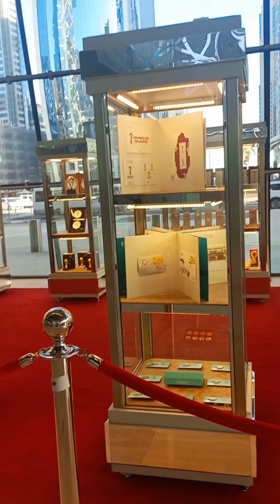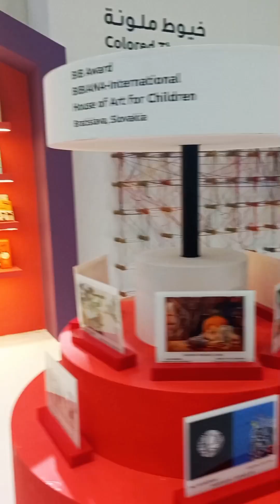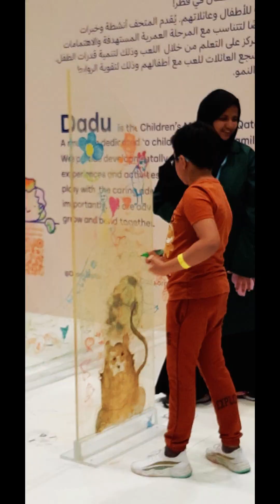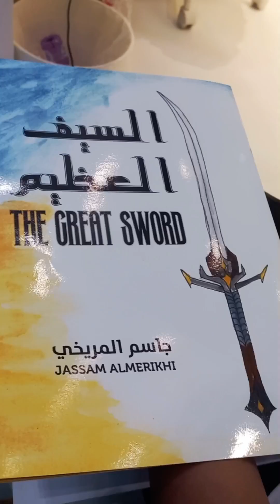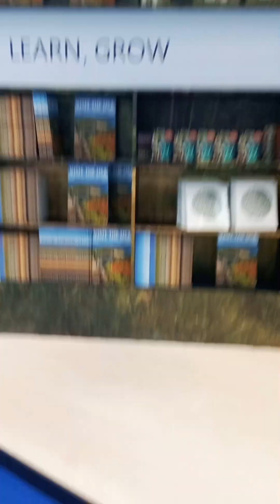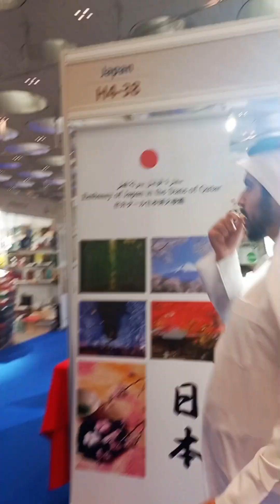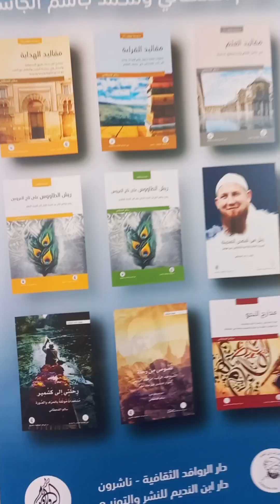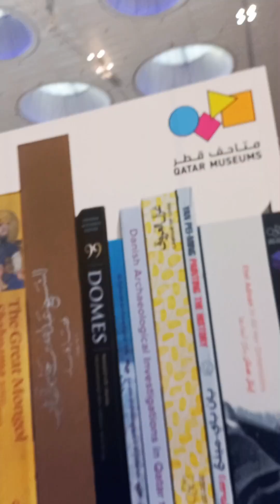Doha International Book 📖 Fair 2023, Doha Exhibition and Convention Centre (DECC)